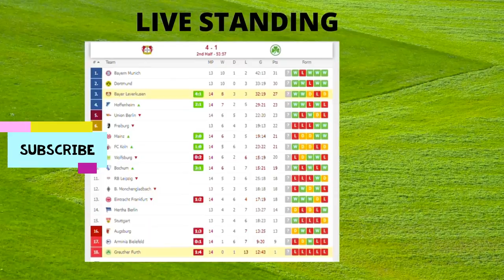Bayer Leverkusen VS Greuther Furth 7-1 Extended Highlights